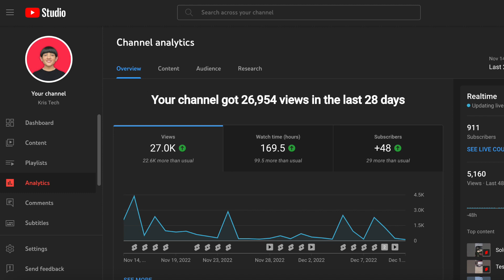900 Subscribers COMPLETED 🎊🎉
100 Away from 1,000 Subrscribers!